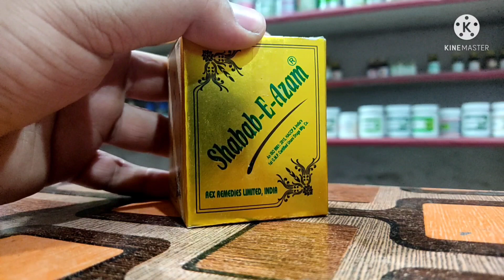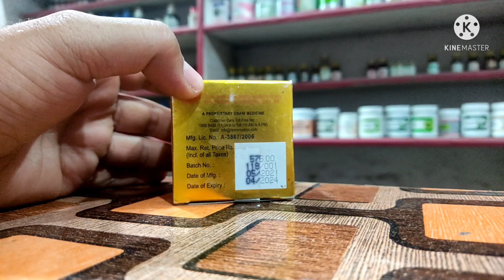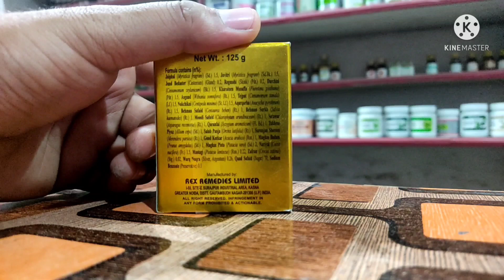जो भी खाता है सांड बनता है एक ही बार में करोड़ो शुक्राणु पैदा करता है।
Dosto is video me mene apko shabab e azam ke fayde btaye shabab e azam ke kiya kiya fayde h or kin logo ko shabab e azam ka istemal karna chahiye or kin logo ko shabab e azam ka istemal nhi karna chahiye or ye kis taseer ki hoti h or kis mijaj ke logo ko iska istemal karna sahi hoga or kaise aap apna ilaj khud ghar baithe badi asani se kar sakte h or deshi dawaiyon se related apko jankari di h dawai kis taseer ki h kin logo ko use karni chahiye or kin logo ko nhi karni chahiye dosto video ko last tak dekhe agar video pasand aye to like, share or subscribe 🔔 zaroor kare 🙏😊

Searching Keyword 👇👇

mardana kamjori, mardana kamzori, pet ke rog sheeghr patan, sheergh tapan, kamzori, dhat ka jana, jiryan ki beemari, sapandosh, sapandos, night fall, night fel, night foll, surat anzal, surat anjal, ahtlam, ahatlam, josh ki kami, best dawai, sheergh patan ki best medicine,

shabab e azam ke fayde, shabab e azam benefits, shabab e azam uses, shabab e azam side effects, shabab e azam ingredients,
shabab e azam review, shabab e azam dosage, shabab e azam fayde in hindi, shabab e azam fayde in urdu,